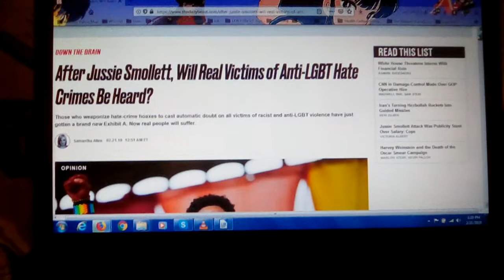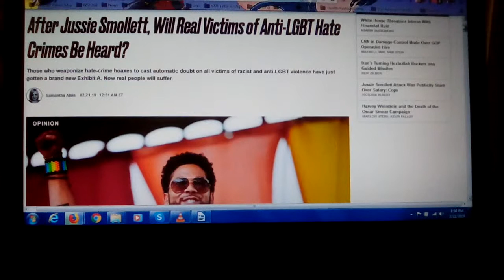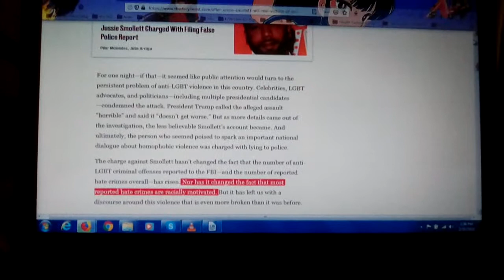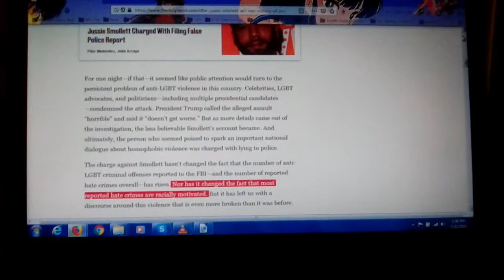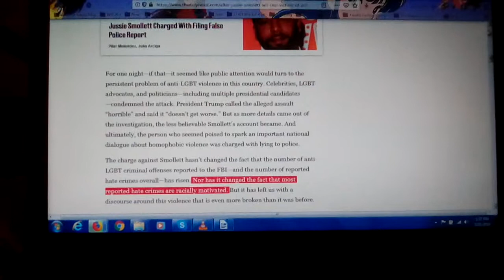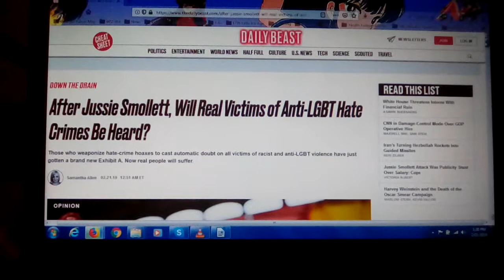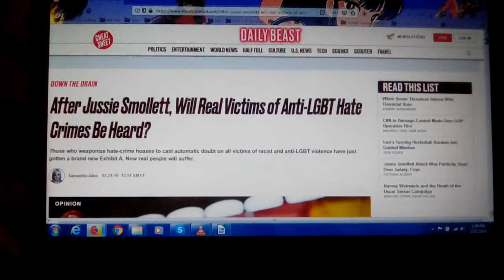Does Jussie Smallett Hoax Hurt Real Victims?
Will the Jussie Smollett case actually impact new cases coming forward?